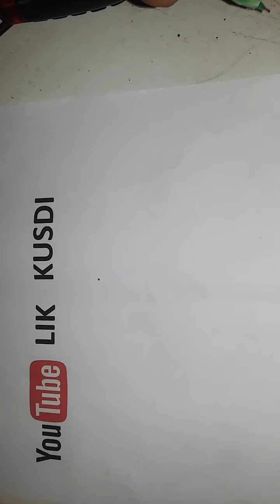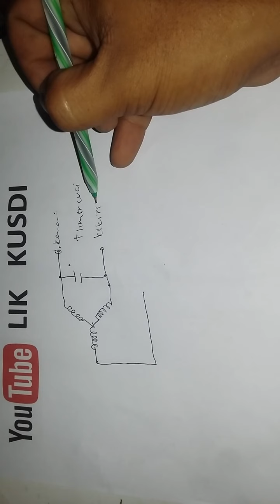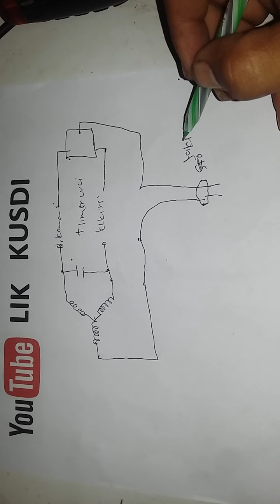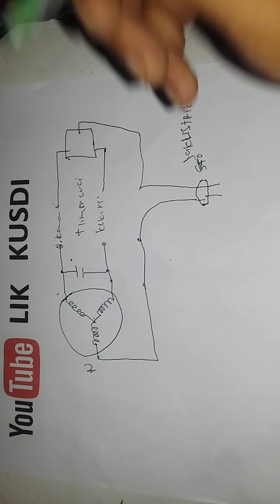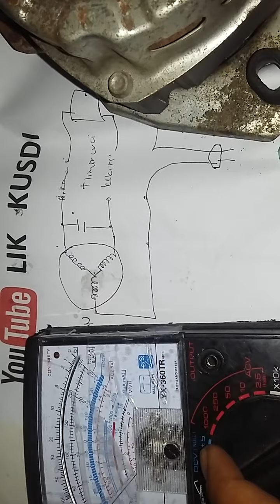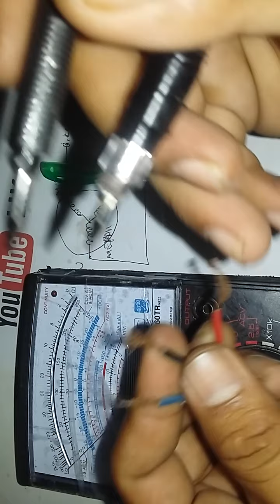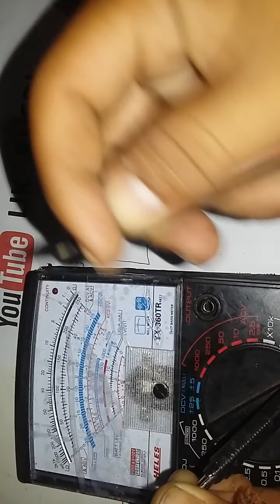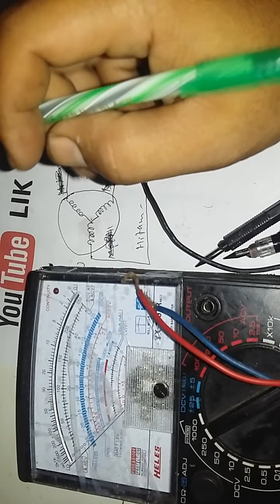CARA MENGUKUR DINAMO MESIN CUCI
cara mengukur dinamo mesin cuci, mengetahui kondisi dinamo mesin cuci, mengecek dinamo mesin cuci